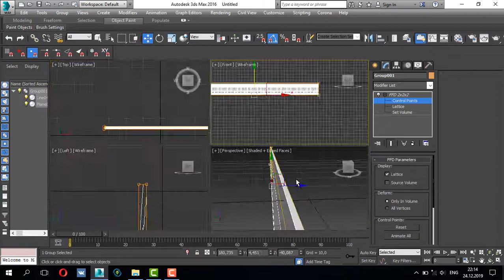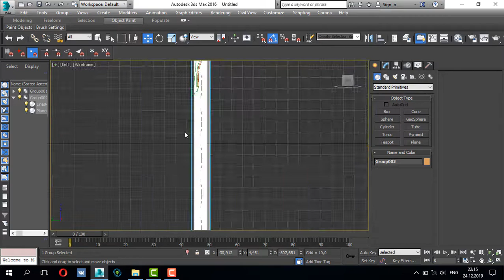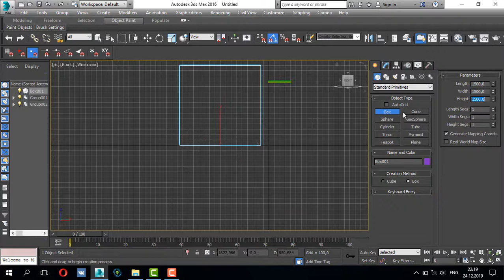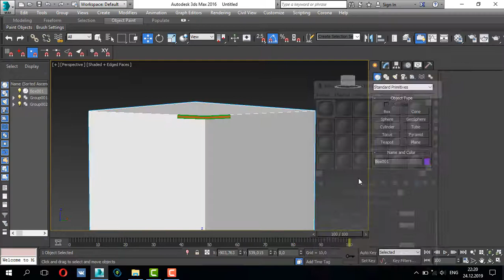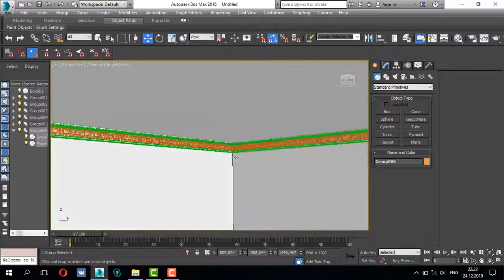Angle correlation in Autodesk 3Ds Max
Autodesk 3ds Max, formerly 3D Studio and 3D Studio Max, is a professional 3D computer graphics program for making 3D animations, models, games and images. It is developed and produced by Autodesk Media and Entertainment.